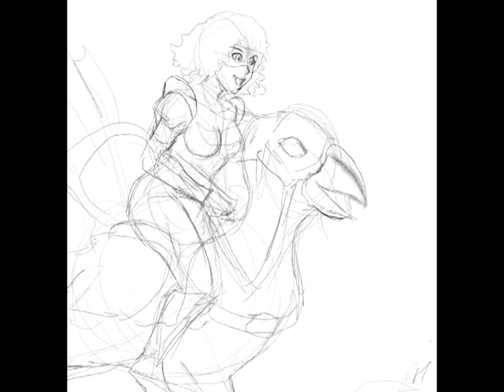Final Fantasy Dimensions Fan Art Timelapse - World of light OST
Memorist fan art

Overworld theme (Warriors of light).

This is from the iOS international version of FFD.